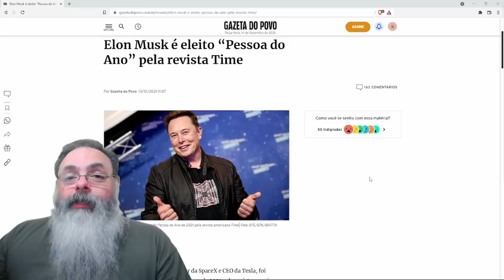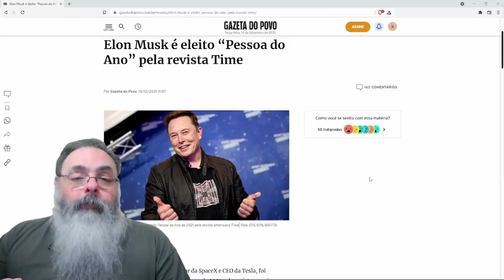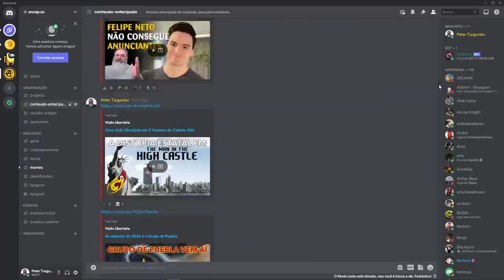Time escolhe Elon Musk como personalidade do ano. Mas e Bolsonaro?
Ajude o canal:

16vmNcrA4Mvf7CaRLirAmpnjz1ZH3bWNkQ (Bitcoin)
LSCnrubCVcpuLrGTTLMqpwRTXvYz7vMbbA (Litecoin)
0x28aec946919c70e5e25d7c6785ede7622278b463 (Ethereum)
nano_1s6i6xwujzqnmie8nc3x8rfumdnebpsd6h4cp9wgkcpk4eb1xn5u7n48ok5b (Nano)
0x1302536c28695e47aaedd020aaf39f500cf6c22f (BNB)